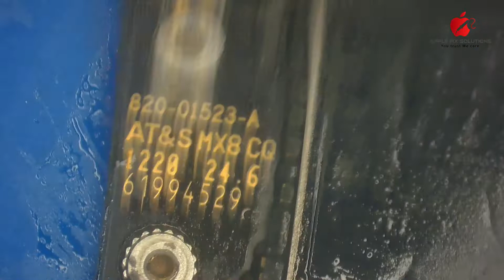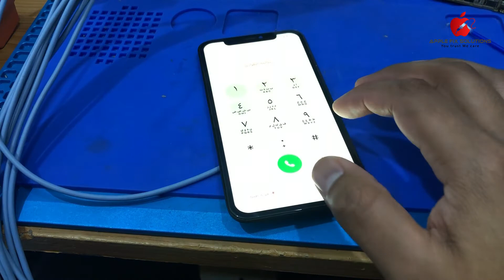iPhone 11 Water Damage | Rigel Driver Face ID Power IC (U4400) Damage | PP_VDD_MAIN SHORT